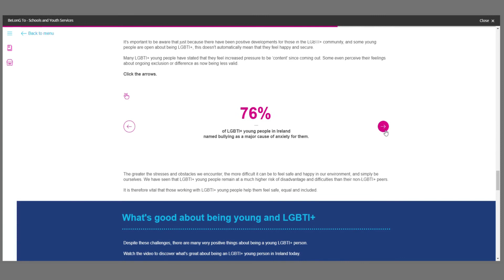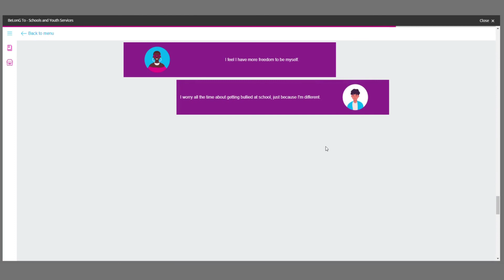BeLonG To Training Video Preview